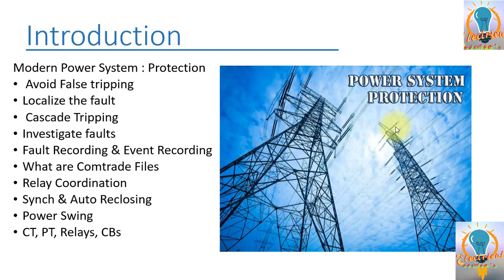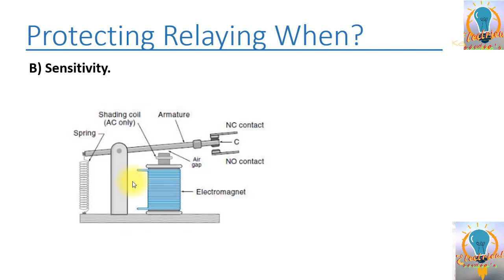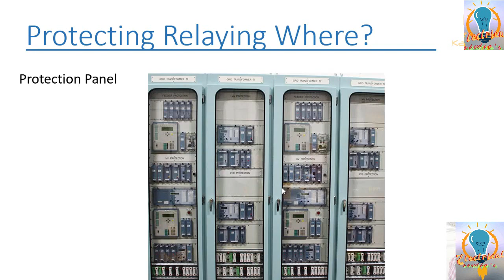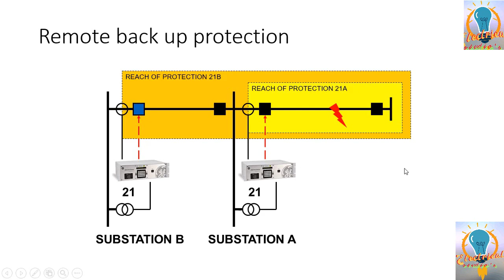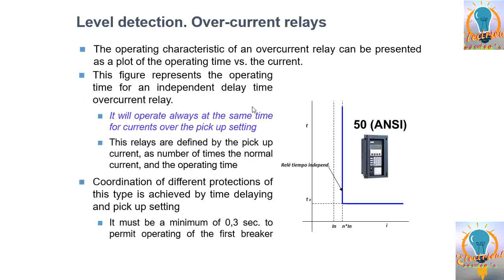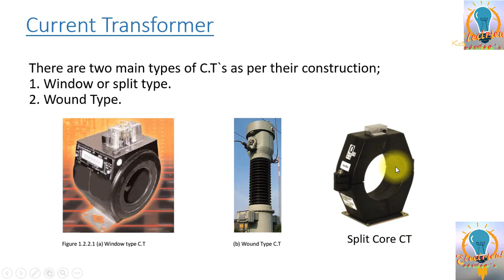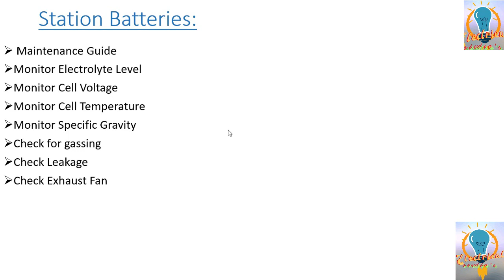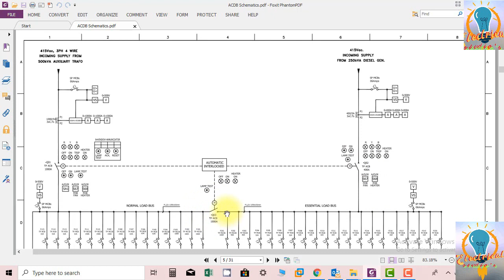power system protection complete course with practical approach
Your complete practical guide to electrical control and protection systems for substations, substations and distribution areas.

Electrical control and protection is one of the most important systems for any electrical system. If the subject of “Electrical Control and Protection” boggles your mind and you want to master it, this is for you. If you want to start your career in electrical protection and control design and earn money from it, this is for you. If you want to learn how to design electrical control and protection systems for any project, this course is for you. If you are tired of the words “this course is for you”, then this course is for you. If you love electrical engineering. If you are an electrical engineering student. If you are an electrical technician. Well, electrical control and protection is becoming a buzzword in everyone’s language, and it makes sense because all electrical systems include it because of its importance. So we present to you the electrical protection and control design course that you need to achieve electrical design because this course gathers most of the knowledge you will need in your journey. We believe the brain likes to keep the information it sees actionable, and that’s what we do here at UNITED ENGINEERING, giving you years of experience from our coaches, packed into just one dose of fun. Control and protection of electricity is also one of the cores of electrical engineering design.

chapters:
00:00:00 1. How to avoid power failure, practical example of root cause Analysis
00:09:56 2. 2 What are we protecting
00:17:24 3. 3 Why do we Need Protection
00:40:19 1. Characteristics of Protection System
00:42:47 2. Selectivity
00:55:49  3. Sensitivity
01:04:32 4. Reliability
01:06:09 5. Speed
01:13:36 6. Simplicity
01:16:27 7. Economy
01:19:10 1. Equipment Used to Protect Power System
01:34:40 1. Single Line Diagram
01:39:05 2. Schematic Drawings
01:41:45 3. Interlock System
01:46:31 1. LCC GIS GAS Compartments
01:54:38 2. Harting Plug
01:57:30 3. DC Charger
02:08:23 1. Terminal Block and Din Rail
02:11:00 2. Aux Relays Contactors
02:18:47 3. Protection Panels
02:24:35 4. Main Relays
02:30:41 1. Burden
02:33:59 2. Relay Burden
02:36:13 1. Apply Protection Engineering
02:43:02 1. Zones of Protection
02:56:45 2. Zones Back Up and Coordination
02:59:56 3. Selectivity and Zones of Protection
03:01:38 4. open Zone and Close Zone of Protection
03:07:23 1. Primary and Backup protection
03:20:05 2. Backup  or Duplicate Protection at Same Position
03:22:02 3. Backup Protection at Different  Location
03:23:31 4. Backup Protection at Remote End
03:25:02 1. Tele Trip
03:27:08 2. Understanding inter trip Schemes
03:32:44 3. Types of Intertrip Scheme
03:35:45 1. Elements of Power System
03:40:15 1. Classification of Relay
03:49:46 2. Electromechnical Digital Numerical Relay
04:04:56 3. Plunger Type Relays
04:09:29 4. Attracted Armature Relays
04:11:52 5. Induction Type Relays
04:14:12 6. D Arsonoval Unit Relays
04:15:44 1. Level Detection Relays
04:19:21 2.level
04:22:58 3. Inverse Time Over Current Relays
04:26:07 4. Discussing Over Current Protection
04:29:52 5. Directional Over Current Relay
04:39:26 1. Magnitude Comparison Unit
04:40:53 2. Differential Comparison Unit
04:43:37 3. Phase Angle Comparison Protection
04:45:36 1. Breaker Failure Protection
05:02:57 2. Busbar Protection Scheme
05:08:43 1. Factors Influencing Relay Performance
05:10:53 1. Basic Electrical Theory Percent Impedance Fault Current
05:19:23 2. Evaluate Arc Flash Hazard Using Per Unit Values
05:23:13 3. Phasors
05:28:06 4. Symmetrical Components
05:30:20 1. Current Transformer, Saturation, Errors
05:43:48 2. What if Metering and Protection Cores are swapped
05:48:53 3. Opening the CT, Single Point Grounding
05:53:34 4. CT Name Plate ALF
05:56:22 5. CT Polarity and Start Point
05:59:10 6. CT Classes
06:01:42 7. Voltage Transformer
06:10:35 1. Batteries
06:23:23 2. Nikel Cadmium Batteries
06:26:48 3. Different Types of Batteries
06:30:52 4. batteries Rating Specific Gravity
06:35:36 5. DC System Single Line Diagram
06:37:46 6. Batteries Maintenance
06:39:06 7. Grounding Techniques for DC system
06:46:31 1. Capacitor Storage Unit
06:49:05 1. Ansi Device Codes
06:53:54 2. Relays installed on different equipment
07:01:42 1. Different types of Circuit Breaker by Insulating Method
07:05:45 2. CB Mechanism
07:07:05 3. Circuit Breaker Duty Cycle
07:14:57 4. Circuit Breaker Pole Discrepancy Scheme
07:22:01 5. CB Anti Pumping Relay
07:29:27 6. CB Trip Circuit Supervision
07:33:19 1. ACDB Single Line Diagram